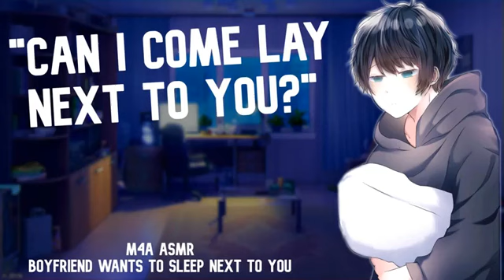Boyfriend Wants to Sleep with You (M4A ASMR) (Cuddles) (Sleep Aid) (Talking) // Arcadian Audios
Fun alt titles :)
sleeping with boyfriend asmr talking / asmr boyfriend comfort sleep aid, asmr cuddles you to sleep m4a boyfriend cuddles you to sleep asmr m4a / asmr sleeping next to your boyfriend asmr

Arcadian Audios